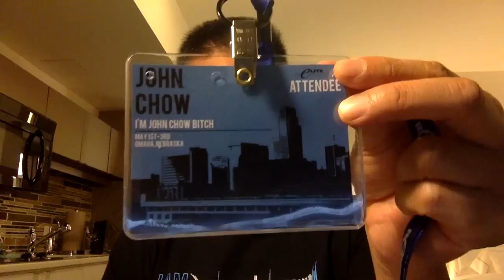Talking with John Chow - Elite Retreat Meets Warren Buffett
On this talking with John Chow, I talk about the important of networking with people at your level and above.